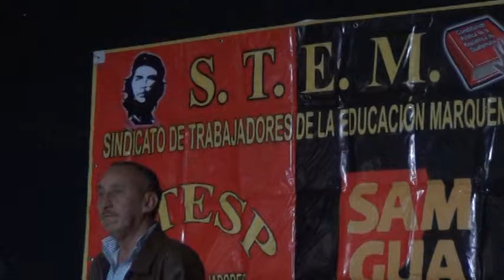Sindicato autónomo brinda apoyo a actuales autoridades educativas